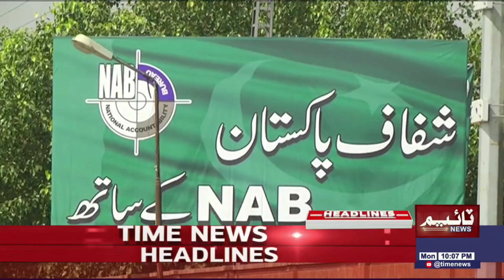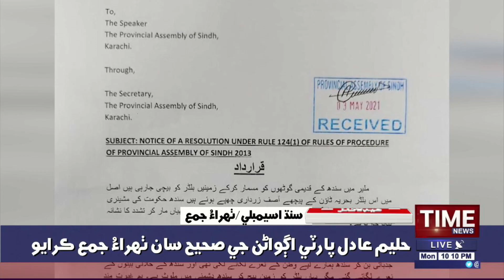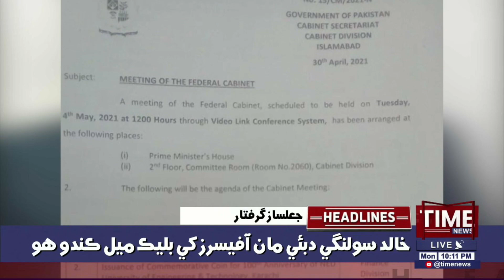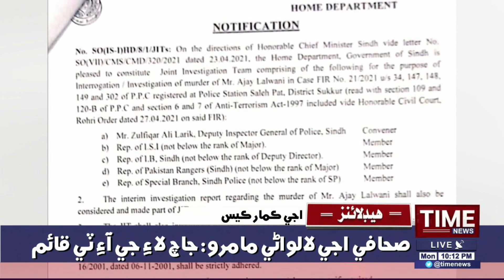Time News Headlines 10 PM| 03 MAY 2021